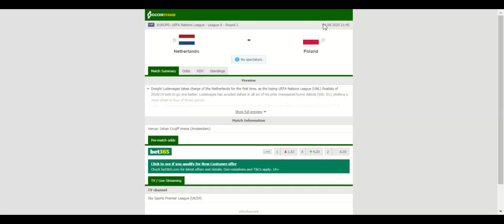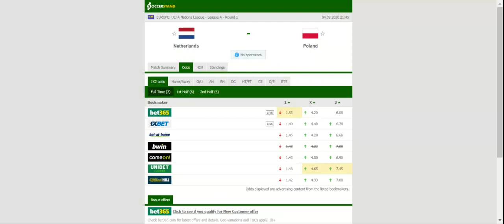NETHERLANDS VS POLAND PREDICTION & BETTING TIPS - 04/09/2020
2021 college football predictions,
2019 college football predictions,
2020 ncaa football predictions,
nc state football predictions 2020,
2020 nebraska football predictions,
2020 uga football predictions,
10 football predictions 2020,
football songs,
football vines,
football skills,
football daily,
football games,
football khela,
football live,
football pump up,
football anime,
football analysis,
football asmr,
football agility drills,
football american,
football academy,
football anthem,
football boots,
football big hits,
football bloopers,
r/b football,
f c b football,
mattyb football,
s.a.b football,
football chants,